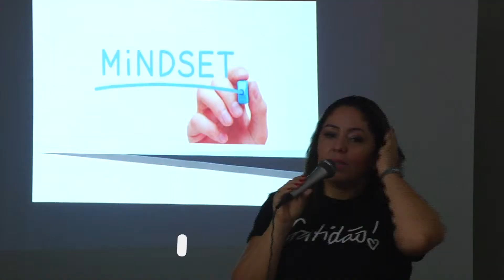Palestra sobre "Mudança de Mindset" - ESGAP